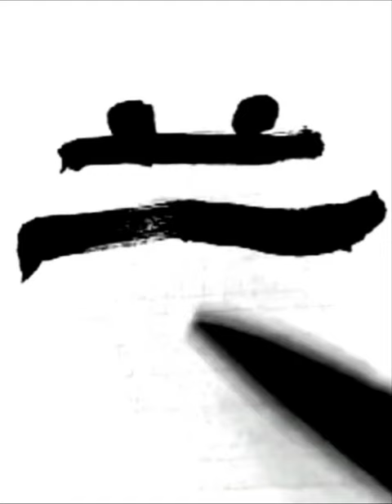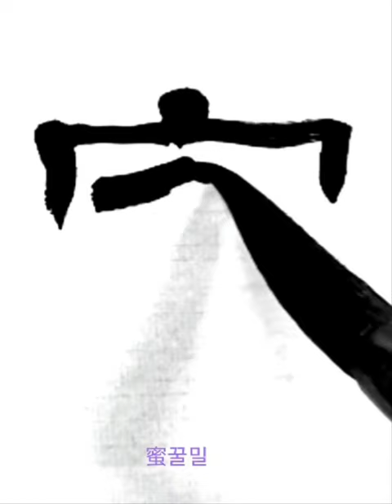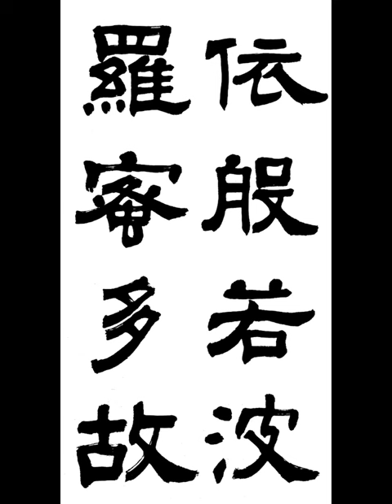依般若波羅蜜多故 의반야바라밀다고 隷書 예서 般若波羅蜜多 반야바라밀다심경